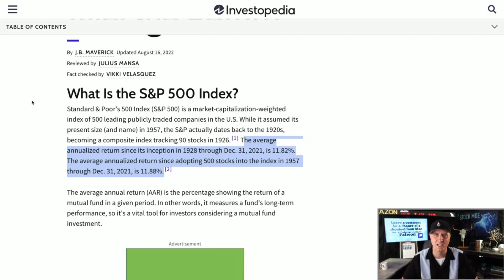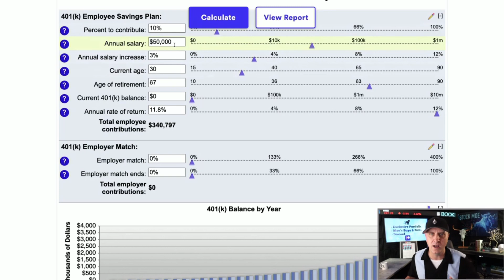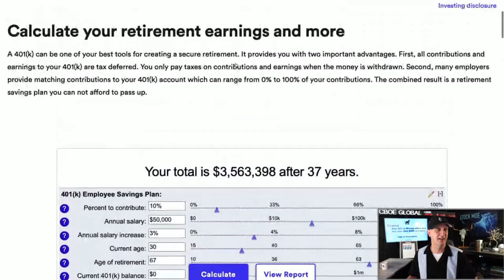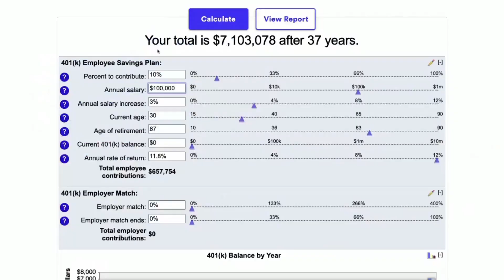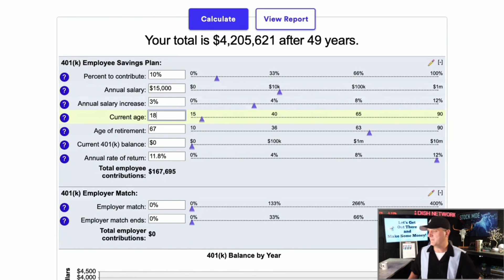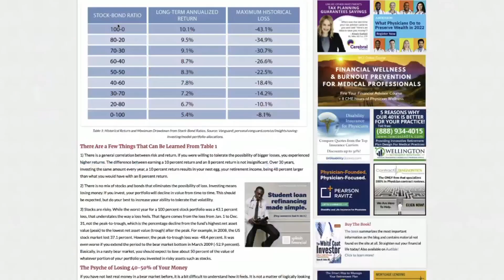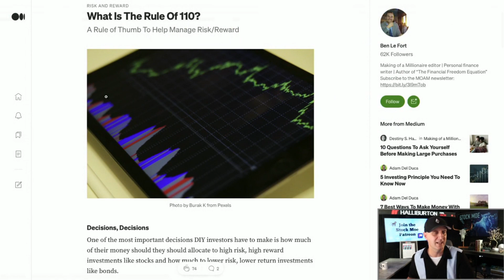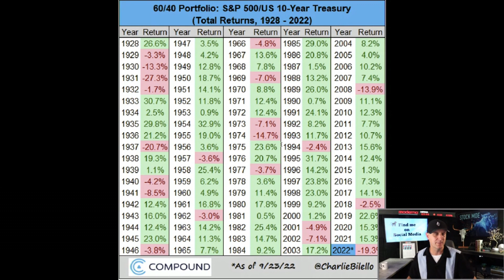HOW TO GET FILTHY RICH THE RIGHT WAY | ANYONE CAN MAKE MILLIONS - RULE OF 110 AND MORE! STOCK MOE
✅ _*Add Me*_
1. ♊️ *Get Up To 15 Free stocks with moomoo worth up to $30,000 altogether*

3. 🚀 *Up to 12 FREE STOCKS* | ► Webull

5. ♊️ *Up to $25 on Crypto.com*

6. 🚀 *M1 Finance (Easy Free $$$ Bonus)*

7. ⚠️ *The STOCK MOE BUCKET HAT for sale*

Timestamps
00:00 - Stock Moe Free Intro
00:43 - Free Stocks
01:19 - S&P 500 Historical Returns
02:15 - How To Invest In The Stock Market
05:57 - Rule of 110
07:40 - 60/40 Portfolio Returns Over Time
09:40 - How To Get Rich The Right Way
12:20 - Stock Moe Patreon

HOW TO GET FILTHY RICH THE RIGHT WAY | ANYONE CAN MAKE MILLIONS - RULE OF 110 AND MORE! STOCK MOE. This is how to get rich in the stock market.  We can see how to get rich quick and how to get rich slow.  How to invest is one of the main problems people need to solve in order to create generational wealth.  How to get rich with stocks is another thing we cover. How to get wealthy is main thing we talk about.

With the Federal Reserve raising the fed rate lately, we are going to set ourselves up for a very nice run in the future. I can see us making outsized gains once a new bull run starts.  If you want to know how to invest in the stock market, this video will help.

We all need to know how to make money and to make money investing.  It will help lead to creating generational wealth for our families.